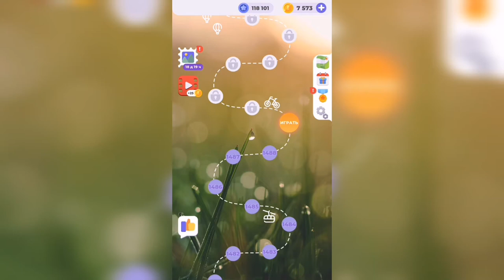Линия слова / Цветущий луг / Уровень 1489